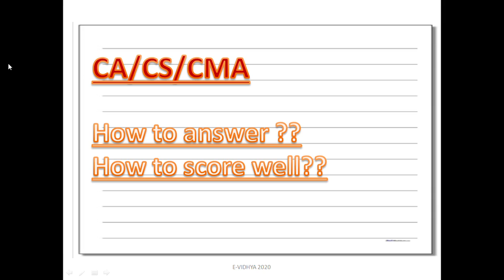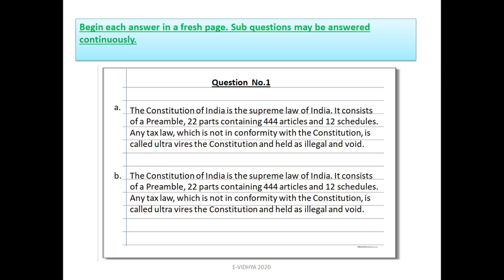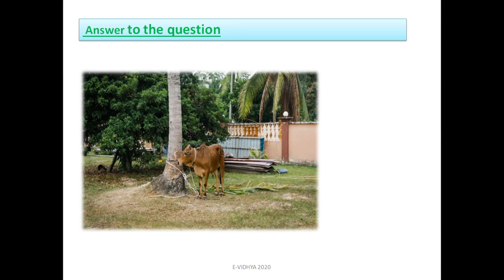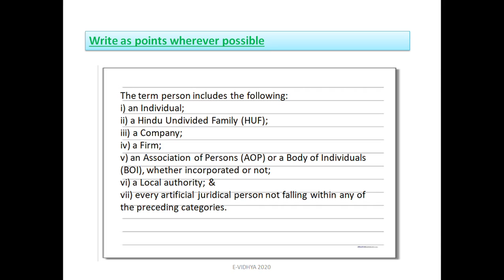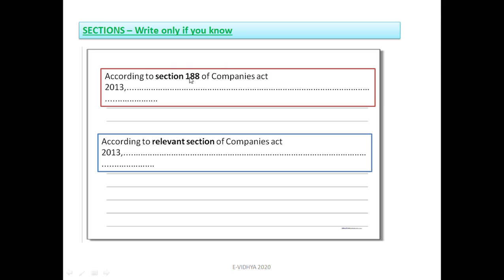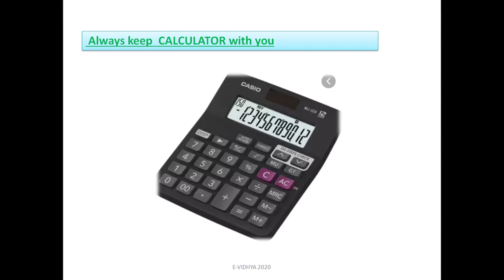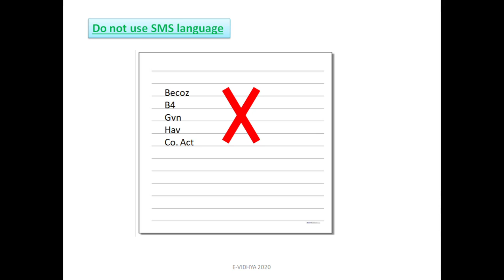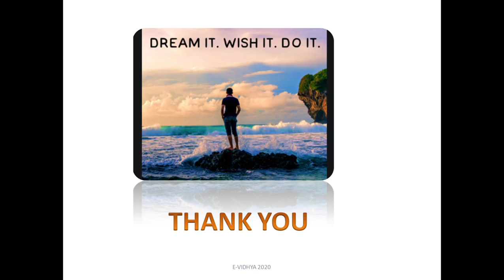HOW TO ANSWER IN EXAMS??CA/CS/CMA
Just a few guidelines to be followed while writing exams..Will be useful to all students..This will surely help you to present well for your exams...